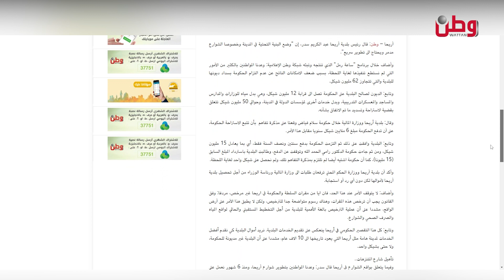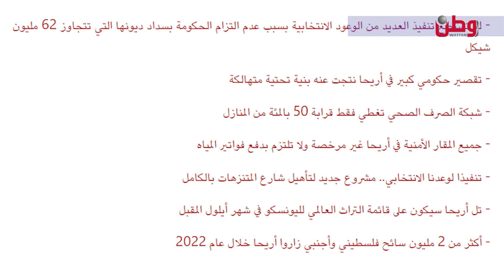بنية تحتية ومرافق متهالكة لا تتناسب مع أهمية مدينة أريحا السياحية